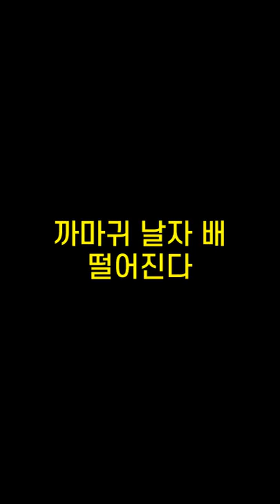기억력향상, 치매예방 초성퀴즈, 속담퀴즈 #515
1. ㅎㄴㄹㅂㄱㅇ을ㅇㄷ
 2. ㅊㄴㅈㅇㄱㅂㅇㅇㄴㄹ라
 3. 뛰ㄴㄴㅇㅇㄴㄴㄴㅇㄷ
 4. ㄲㅁㄱㄴㅈㅂ떨ㅇㅈㄷ
 5. ㅇㄴㄸㄱㄸㅇ연ㄱㄴㄲ